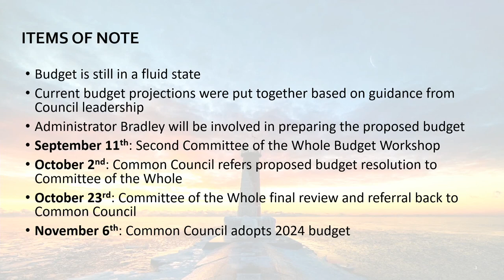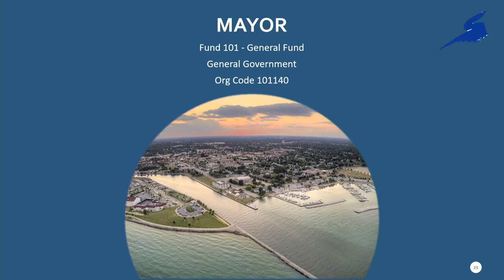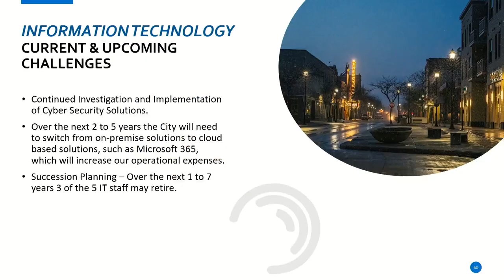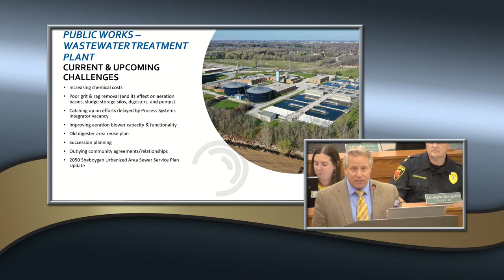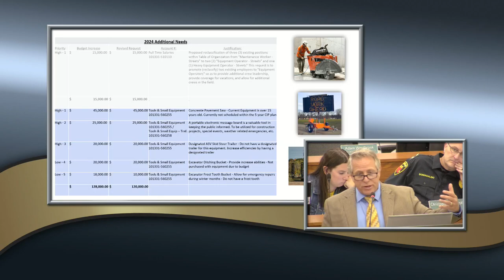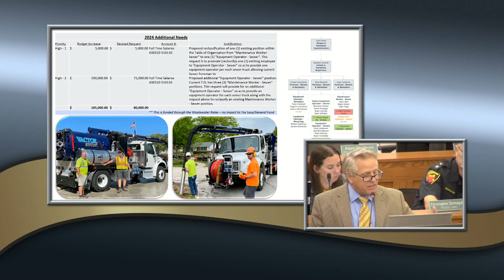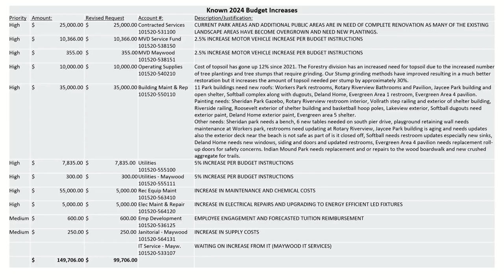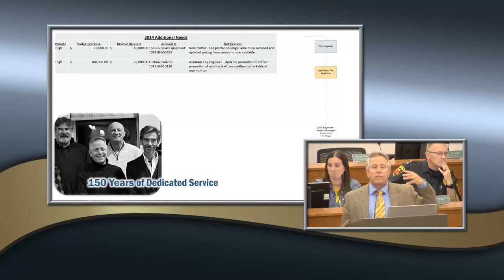COTW 2023 09 05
Committee of the Whole Meeting